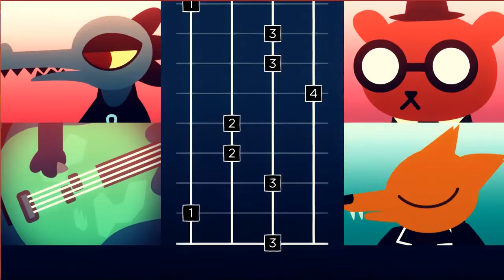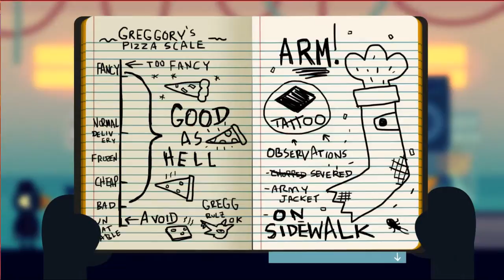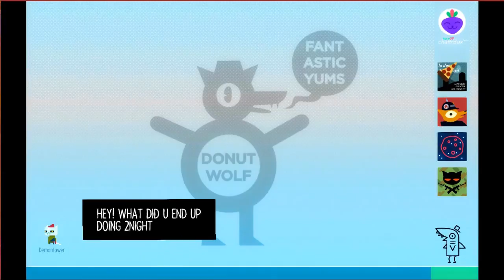Sweet dreams- part 5, Night In The Woods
Theory alas?
for watching, for clicking the like button (even if you don't)
Care to see the community grow? Sharing helps much!
Facebook page for more info!
Tweeter for you to scour!